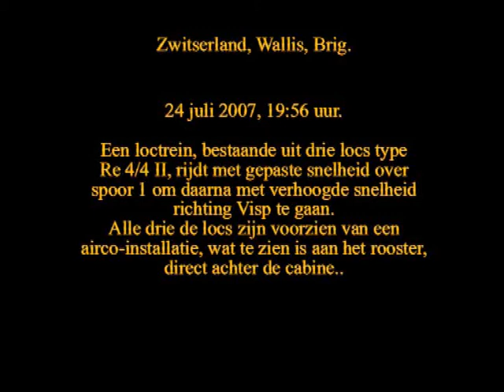Loctrein in Brig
Drie gekoppelde Re 4/4 II, alle drie zichtbaar (pantograaf omhoog) en hoorbaar (zoemen motoren) actief meewerkend, rijden vanuit het depot door station Brig en gaan op weg richting Visp